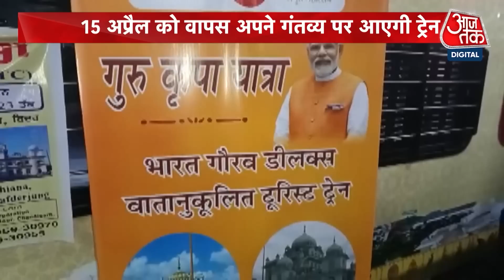Amritpal Singh सिंह के सबसे खास Pappalpreet पर पुलिस का शिकंजा, होशियारपुर से किया गिरफ्तार| Punjab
पंजाब पुलिस वारिस पंजाब दे के प्रमुख अमृतपाल सिंह के सहयोगी पपलप्रीत सिंह को अमृतसर हवाई अड्डे पर लेकर पहुंची. पपलप्रीत को सोमवार को अमृतसर के काथू नंगल इलाके से गिरफ्तार किया गया था. खुफिया एजेंसियों के मुताबिक, पंजाब में खालिस्तान का माहौल खड़ा करने के लिए पपलप्रीत के आईएसआई से सीधे संपर्क है. वही अमृतपाल के फरार होने में भी पपलप्रीत का ही हाथ है. यहां तक की अमृतपाल के लिए नए-नए ठिकानों की तलाश भी पपलप्रीत ही कर रहा था.